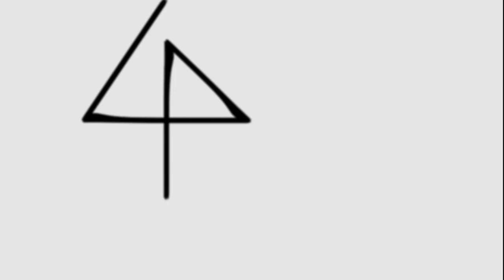8 days to Ramadan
Join us in counting down to Ramadan!

Imam Reza (A.S.) has said: "Someone who recites one verse from the Book of Allah,
The Mighty, The Glorious, in the month of Ramadan, is like one who has recited
the entire Holy Quran in the other months."